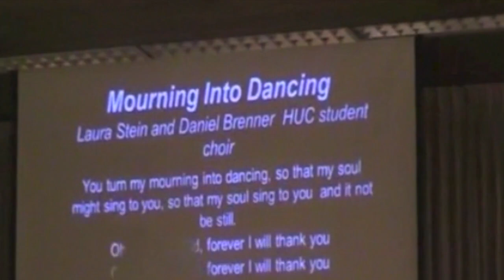Cantor Laura Stein: Mourning Into Dancing by Debbie Friedman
Cantor Laura Stein sings Mourning Into Dancing by Debbie Friedman with Daniel Brenner and the
@hucarchive choir in Jerusalem, Israel.

Laura Stein is an ordained Reform Jewish cantor, lifecycle officiant, and licensed therapist and social worker based in the New York Metro area and Connecticut. She specializes in Jewish ritual and interfaith wedding ceremonies.

Laura's style is modern yet rooted in traditional Jewish culture and practice. She helps couples build an individual Jewish ceremony that reflects their heritage, culture, values, and goals. Laura provides all-inclusive services including: pre-marital counseling, a ketubah signing ceremony, day-of ceremony rehearsals, and overall guidance throughout the process. Laura conducts non-religious, interfaith, civil union, single religion, and vow renewal officiant services. She is proud to co-officiate with clergy of other faiths, together creating welcoming spaces that embrace the couple and their families.

Laura also performs bris and baby namings, Bar/Bat/B Mitzvahs, Jewish community rituals, funerals and unveilings, and offers spiritual counseling.

Hebrew Union College-Jewish Institute of Religion

Mourning into Dancing (Lyrics)
Text: Based on Psalm 30

You turn my mourning in to dancing, so that my soul might sing to You.
So that my soul sing to You and it not be stilled. (2x)
Chorus:
Oh, God, my God, forever I will thank You.
Oh, God, my God, forever I will thank You- odekah
Now, I sing praises to the Holy One, who lifts me up when I have fallen.
And I cry to You to heal me and You have answered all my prayers. Chorus
I ask that You be gracious and hear me, Adonai.
I have called to You to help me and You’ve supported me with joy! Chorus
So that my soul sing to You and it not be stilled.
You turn my mourning into dancing,